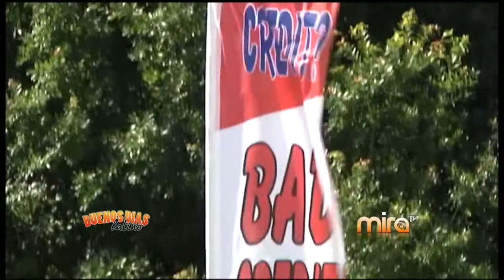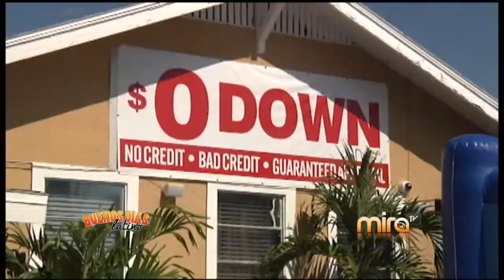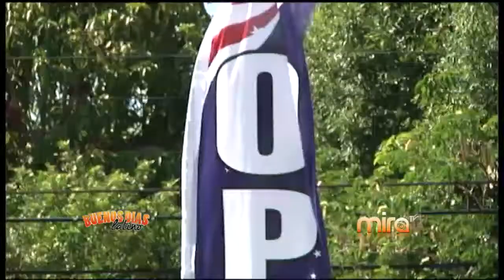MIRATV-BDL- COLUMBUS AUTO SALES